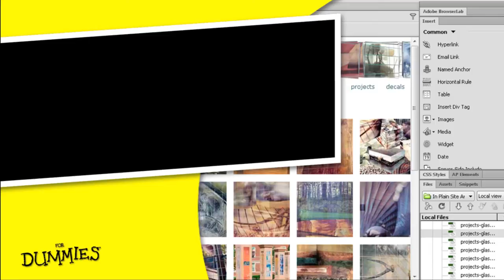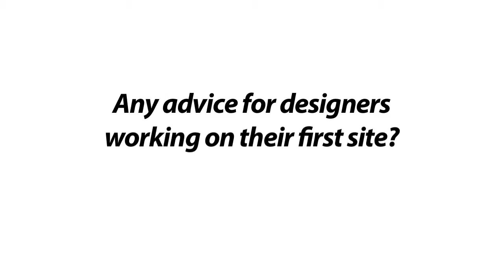Dreamweaver and Designing for the Web with Dummies Author Janine Warner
For Dummies author and web development guru Janine Warner shares her thoughts on Dreamweaver CS6, what's new with web design, and how to get started designing with Dreamweaver.